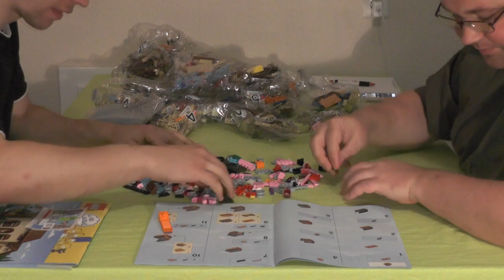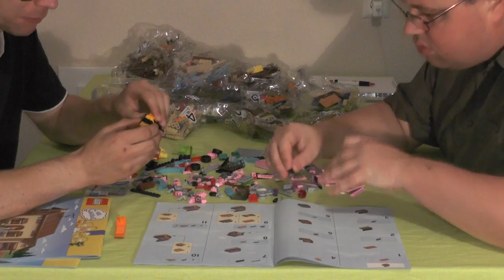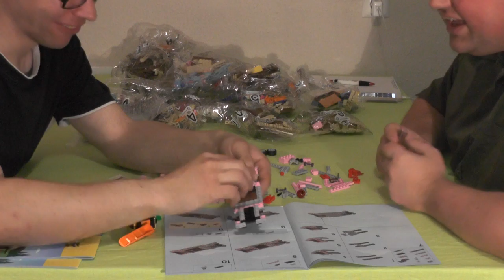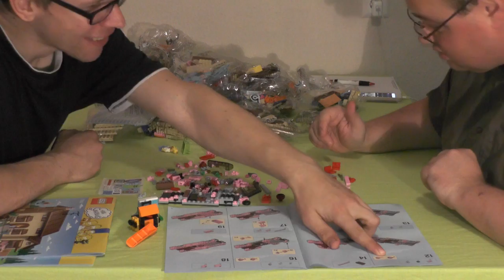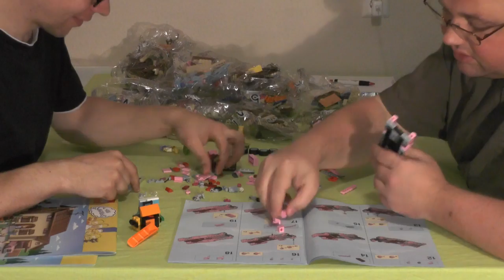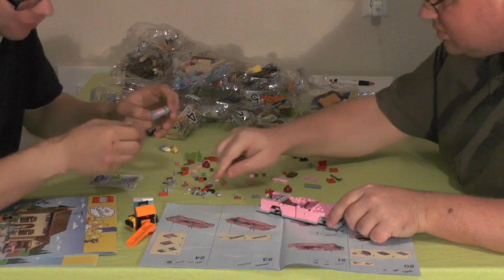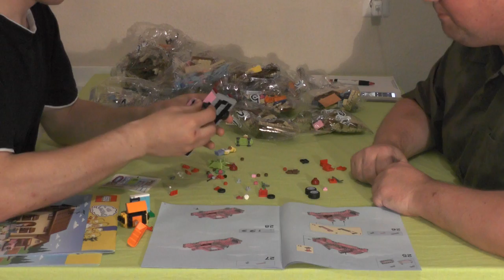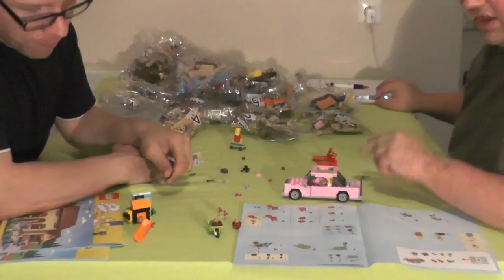Let's build together "LEGO Das Haus der Simpsons™" #01 (Komplettaufbau / german / realtime)"